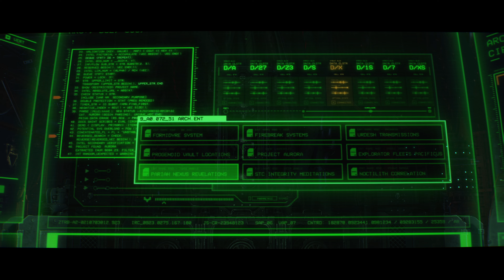🤖Warhammer 40K : Space Marine 2 ep 4 : l'effets rubicon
📅 tout les infos sur 📅 et les liens en dessous.
n'oublier pas la 🔔 pour voir mon contenu.
mettez un 👍 si vous avez aimé.
💬 un commentaire positif sa fait toujours plaisirs et, n’oubliez pas de me dire si il a quelque chose qui ne va pas 💬.